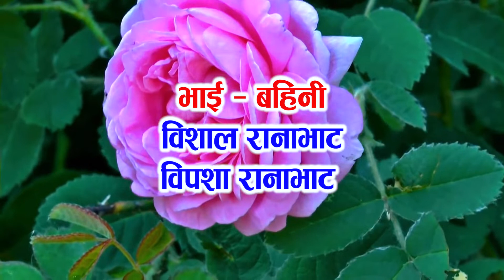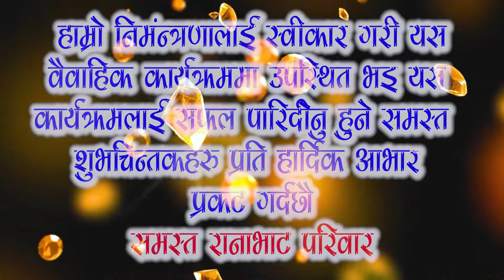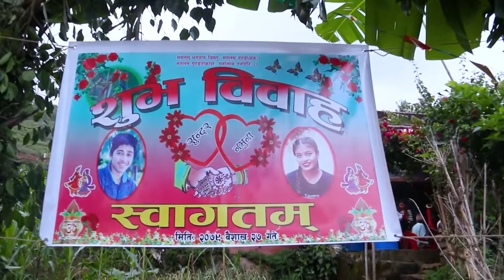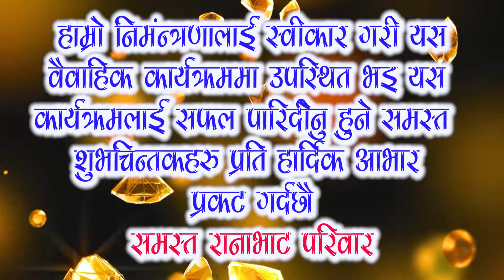sundar & namuna wedding video 2021 prproj